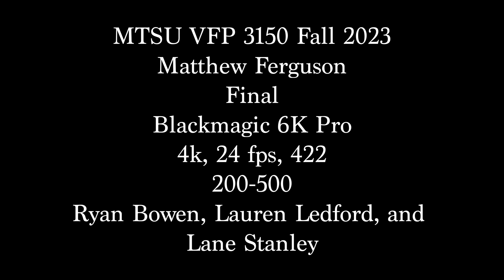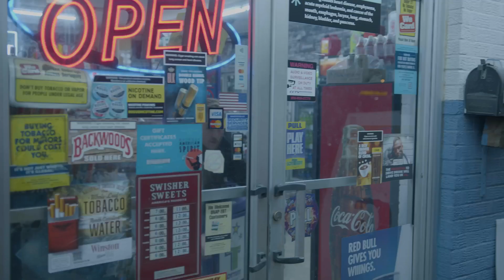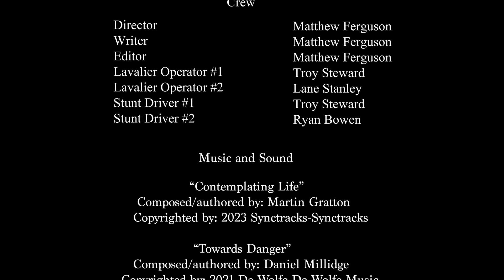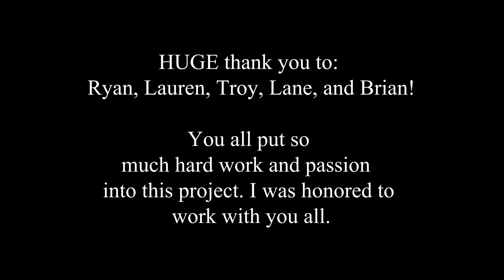Ferguson M 3150 F23 Final UPDATED